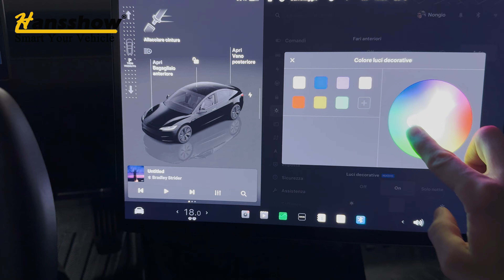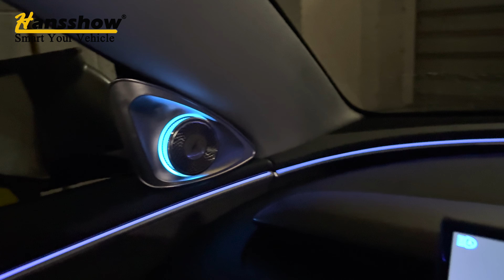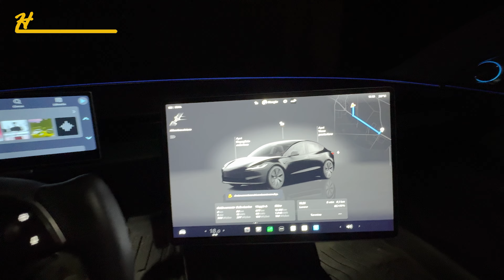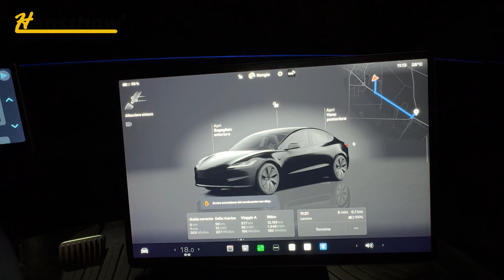Tweeter 4D Hansshow con Led Ambient per Tesla Model 3 Highland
Scopri in dettaglio come i tweeter 4D rotanti Hansshow trasformano l'abitacolo della tua Tesla Model 3 Highland. Un suono avvolgente, bassi profondi e luci LED ambient sincronizzate: un'esperienza di guida unica.

Tesla Model Y/3/3 Highland Rotating Speaker 4D Audio Rotate Tweeter With LED Ambient Lighting